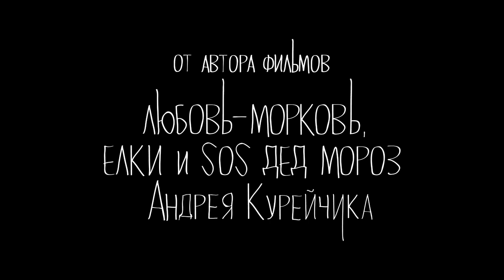ГараШ официальный кинотрейлер (без даты)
ГараШ - уникальный национальный белорусский кинопроект. Фильм создается командой творческих единомышленников для того, чтобы показать другое белорусское кино.

Молодой парень из Беларуси уехал по программе Work&Travel в Америку. Работал там в крутом автосервисе и, как многие, в итоге решил там остаться. Чтобы его не выслали на родину, он порвал свой белорусский паспорт, но его это не спасло от депортации...

В ГЛАВНЫХ РОЛЯХ: Александр Куллинкович, Артём Курень, Юрий Наумов
АВТОРЫ ИДЕИ: Дмитрий Фрига, Андрей Курейчик, Александр Крупина.
АВТОР СЦЕНАРИЯ: Андрей Курейчик
ПРОДЮСЕРЫ: Андрей Курейчик, Дмитрий Фрига
РЕЖИССЕР-ПОСТАНОВЩИК: Андрей Курейчик
ОПЕРТОРЫ-ПОСТАНОВЩИКИ: Никита Пинигин, Александр Крупина
КОМПОЗИТОР: Дмитрий Фрига
ХУДОЖНИК-ПОСТАНОВЩИК: Виктория Селицкая
ВТОРОЙ РЕЖИССЕР: Александра Борисова
АССИСТЕНТ РЕЖИССЕРА: Александра Лигорова
СВЕТ: First Rental
ХУДОЖНИКИ ПО КОСТЮМАМ: Марина Кудрявцева, Инга Муратова
ХУДОЖНИК ПО ГРИМУ: Елена Игнатович
МОНТАЖ: Сергей Дмитренко

Created by Visual Concept Agency "TryMaki"